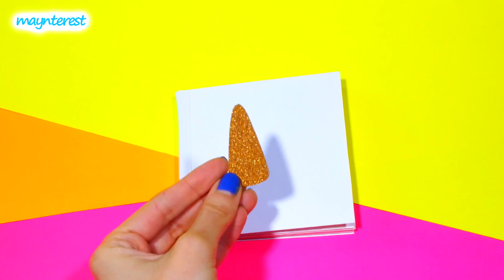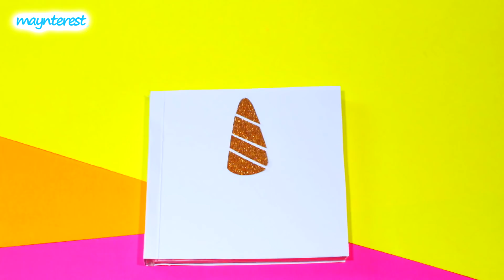4 DIY UNICORN SCHOOL SUPPLIES for Back to School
Unicorn school supplies crafts